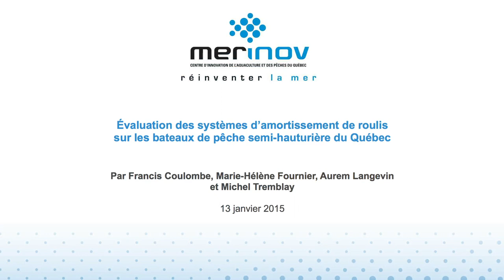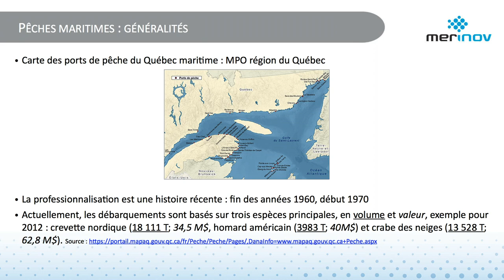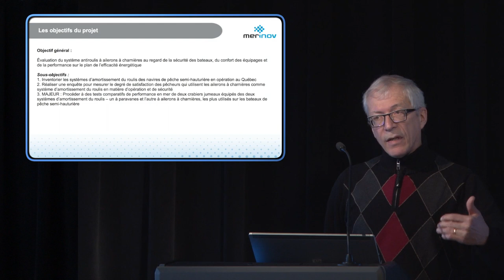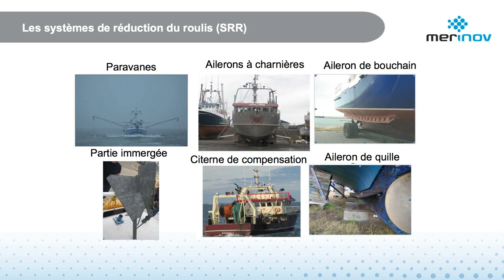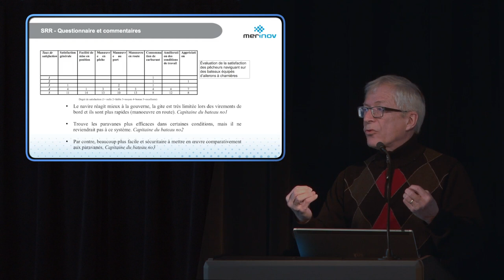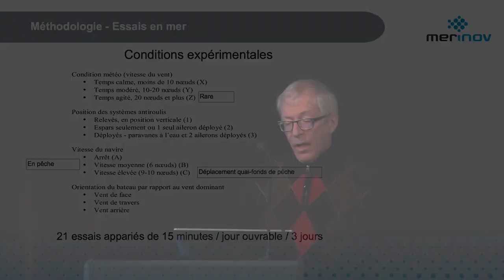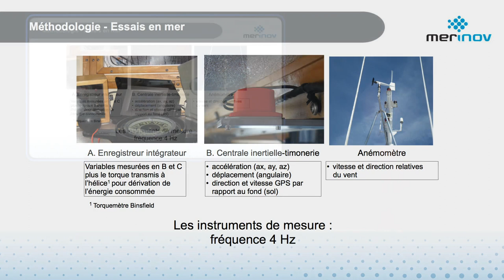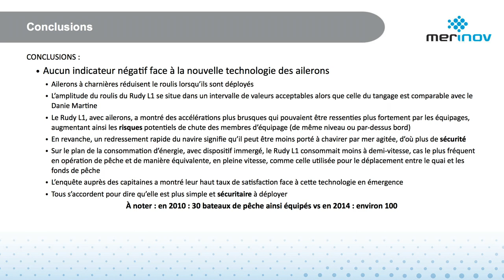Évaluation de systèmes d'amortissement de roulis sur les bateaux de pêche semi-hauturiers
Francis Coulombe, chargé de projet à Merinov, explique les différentes solutions liées au danger du rouli et du tangage des bateaux de pêche semi-hauturiers.